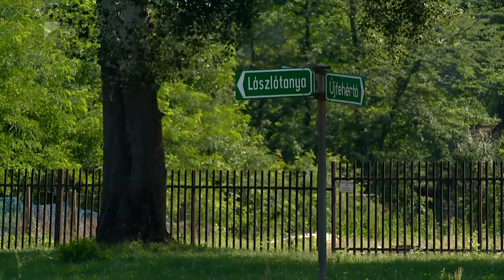Az előleget már megkapták az önkormányzatok - Kölcsey Tv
36 milliárd forintnyi előlegkifizetés történt ezidáig a Terület-és Településfejelsztési Operatív Programban Szabolcs-Szatmár-Bereg megyében- erről Lipők Sándor megyei fejlesztésekért felelős miniszteri biztos tájékoztatta szerkesztőségünket. A 89, 3 milliárdos keretösszeg 40 százaléka már ott van a kedvezményezett önkormányzatoknál, így a beruházások hamarosan elkezdődhetnek.